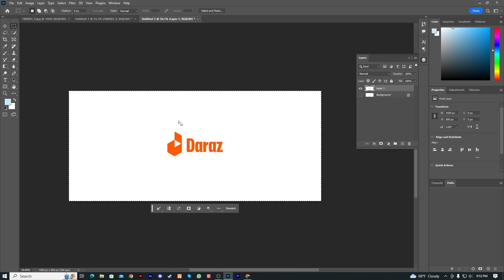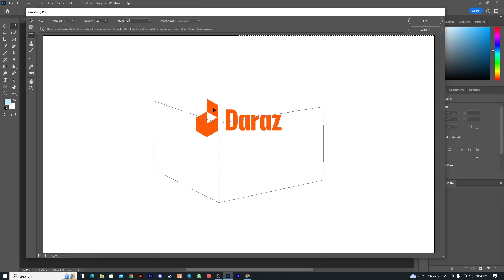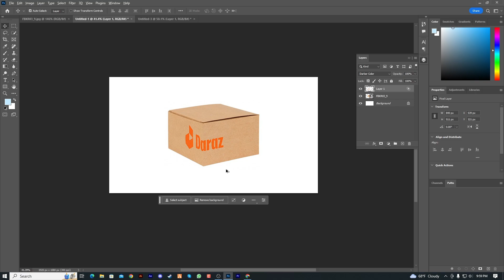Photoshop Tutorial “Box Mockup by Vanishing Point” Make Easily ! Photoshop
More than 3 years of experience in the field of innovative Graphics & Motion Designer | Video Editor | UI/UX Designer. Signed up for over 100+ projects.

I'm available for a freelance project.